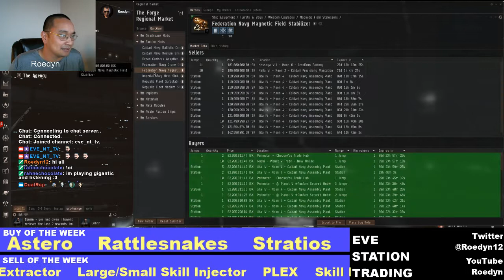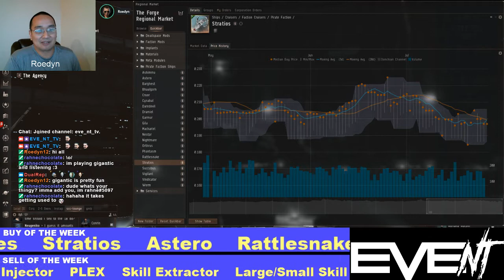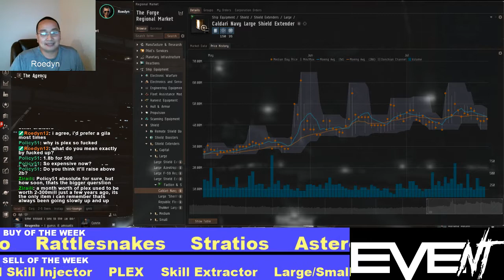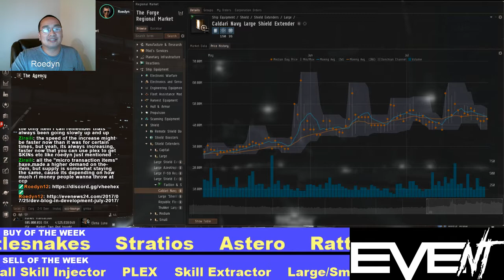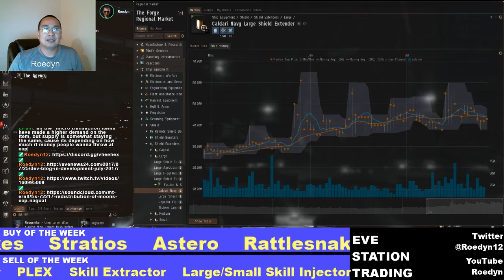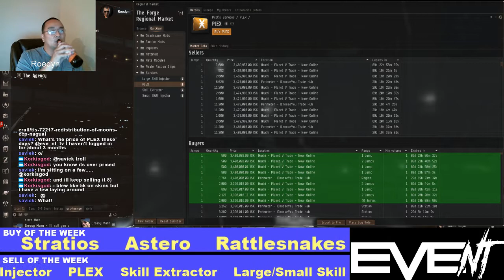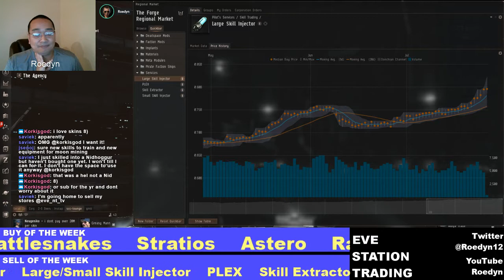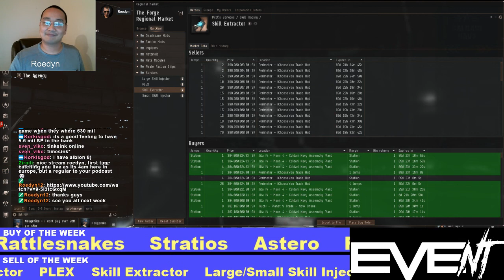Eve Station Trading EP20